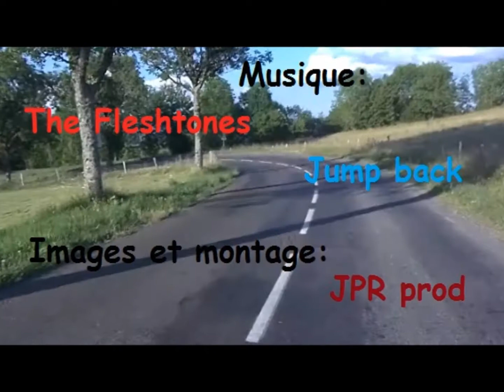Composition Estivale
Bricolage audiovisuel rapide. Emergence spontanée de pulsions artistiques heureusement indéfinissables. Piétinement maladroit mais volontairement déraisonné des mornes normes. Apprentissage infini dans un espace sans limite. Réalisez vous vous-même.